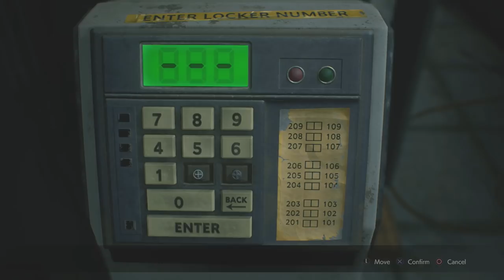Resident Evil 2 Remake - Exploring The Police Department (Part 3)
The Resident Evil 2 Remake takes place On September 29, 1998, two months after the events of the first Resident Evil, most citizens of the Midwestern American mountain community Raccoon City have been transformed into zombies by the T-virus, a biological weapon secretly developed by the pharmaceutical company Umbrella. Our heroes are trapped within Raccoon City as they attempt to find a way out!

🔹 Resident Evil 2 Remake - WE ARE NOT THE ONLY SURVIVORS! (Part 2)

🔹 Resident Evil 2 Remake - Zombie Outbreak In Raccoon City (Part 1)

🔹 THE ULTIMATE BATTLE! Broly Boss Event Battle! Dragon Ball Z Dokkan Battle

🔹 THE BEST BANNER EVER! Guaranteed LR Dokkan Summon Banner! Dragon Ball Z Dokkan Battle